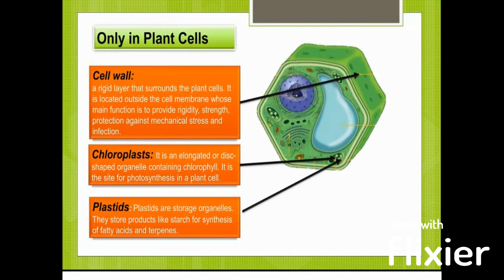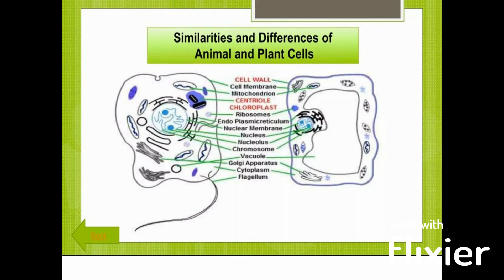Plant Vs Animal Cell | Cell Biology | 2023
Plants and animal cells share many similarities since they are both eukaryotes, which means that they have a membrane-bound nucleus. Plant cells are often larger than animal cells. Well… except eggs… the largest animal cell is an unfertilized ostrich egg, which weighs around 1.5 kg!!! So let’s discuss similarities! Both animal and plant cells have membrane-bound organelles. They also both have cytoplasm, a cell membrane, a nucleus, mitochondria, rough and smooth endoplasmic reticulum, a Golgi apparatus, and peroxisomes.
The nucleus is where the genetic information of the cell is housed.  The cytoplasm is not to be confused with the cytosol. The cytoplasm is the entirety of the cell contained by the cell membrane. The cytosol on the other hand is the part of the cytoplasm not taken up by organelles. The cell membrane is an important semi-permeable division between the cell and its surroundings. It allows the cell to control its own biochemistry by only letting certain substances through it.
Mitochondria are the powerhouses of the cell. They are specialized to perform aerobic respiration, converting glucose to ATP, which is the energy currency of the cell that is used to perform functions necessary for life. Both rough and smooth endoplasmic reticulum help with the production and storage of proteins. The rough endoplasmic reticulum is covered in ribosomes, which translate RNA into protein. The smooth endoplasmic reticulum makes lipids. The golgi apparatus modifies proteins. Peroxisomes metabolize waste.
Now let’s get to the differences between plant and animal cells. One major difference is that plant cells have a rigid cell wall around their plasma membrane. It is composed of cellulose, providing additional stability and protection. As a result, plant cells have fixed, angular shapes, while animal cells are mostly round and irregular.
Another important difference between animals and plants is how they obtain their energy. Plants are autotrophs, which means that they produce their own food. Meanwhile, animals are heterotrophs, meaning that they must ingest their food. Plants produce sugars through photosynthesis, and then break down the sugar to produce energy. Animals consume other organisms such as plants to obtain sugar, which they then also break down to produce energy. Again, the sugar is broken down in mitochondria.
Plants are autotrophs thanks to special organelles called chloroplasts, which are full of chlorophyll, a green pigment that captures light energy to drive the reactions in photosynthesis. Photosynthesis is the process by which plants use the sun’s energy to make sugar. Once the sugar is made, it gets broken down in mitochondria.
Another important difference between plant and animal cells is in their vacuoles. Vacuoles in plant cells can occupy up to 90% of cell’s volume and have a single membrane. One of their roles is simply to fill up space but they can also have digestive functions similar to lysosomes. Vacuoles have enzymes that perform many functions and can store nutrients or provide space to degrade waste substances. Animal cells can also have vacuoles, but they are MUCH smaller than the large central vacuole in plant cells and there are multiple of them and they don’t take up 90% of the space.
Plant and animal cells both also have cytoskeletons, which feature microtubules, intermediate filaments, and microfilaments. However, these structures are arranged differently in plant and animal cells. Centrioles are present in all animal cells but only in lower plant forms such as Chlamydomonas. Centrioles are microtubule organizing centers, which are structures from which microtubules emerge. Plants don’t have centrioles, but instead have many small nucleation sites.
In plants – only gametes can have flagella – such as the sperm of bryophytes. Some animal cells also have flagella. In humans, sperm are the only cells with flagella, however, many animal cells have cilia, unlike most plant cells. For example, we have cilia in our respiratory system which help remove debris and mucus, in the female reproductive system to help sperm move towards the egg, and elsewhere.
Animal cells have clearly-defined lysosomes. It’s still debated whether some plant cells have them though. Lysosomes are membrane-bound spherical vesicles containing hydrolytic enzymes that can break down biomolecules. They are involved in cell processes like secretion, plasma membrane repair, cell signaling, and energy metabolism.
Plant cells also have plasmodesmata, which are channels that connect two plant cells. An analogous structure in animal cells is the gap junction, which connects the cytoplasm of two adjacent cells.